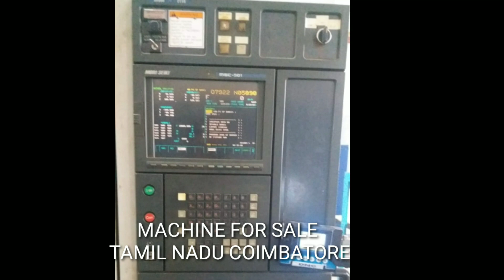MORI SEIKI Machine fot sale in Tamil Nadu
MORIZIKI VMC FOR SALE TAMIL NADU COIMBATORE